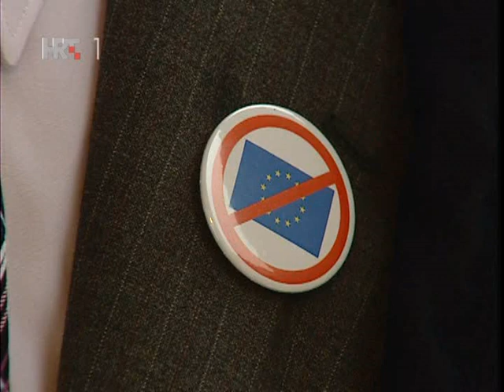Roko Šikić - EU propaganda je uvredljiva za hrvatske građane!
Roko Šikić (Vijeće za Hrvatsku - NE u EU) - EU propaganda je uvredljiva za hrvatske građane! 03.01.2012.